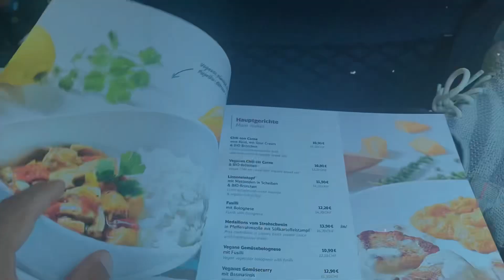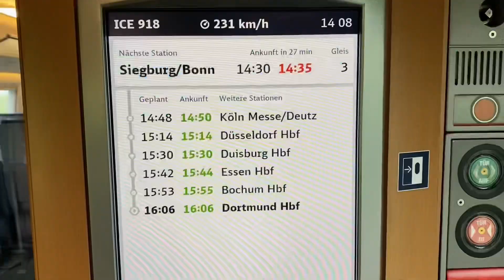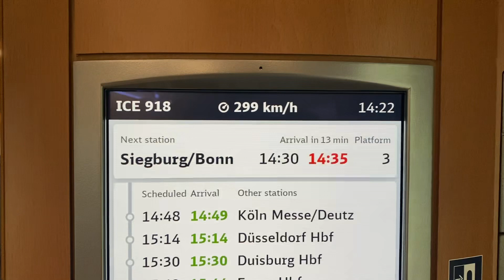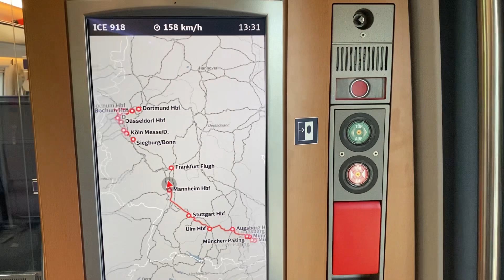High Speed train in Germany : let’s Go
Took high speed train in Germany, this beauty touches 300 km/h . Very comfortable having a bar /restaurant and they serve you at your seat if you are traveling first class like me :)